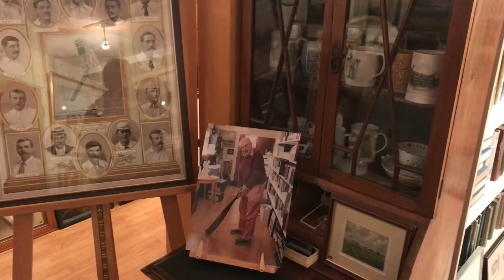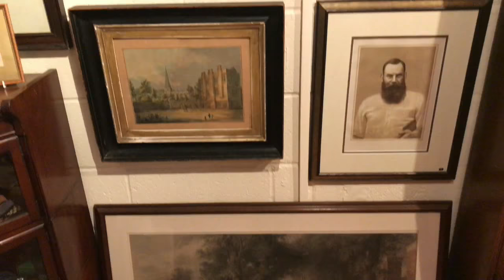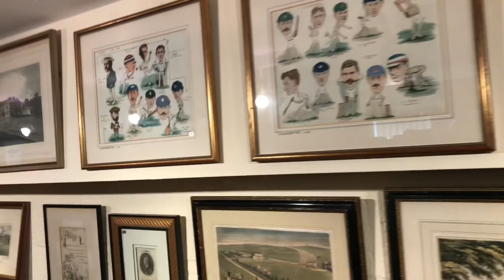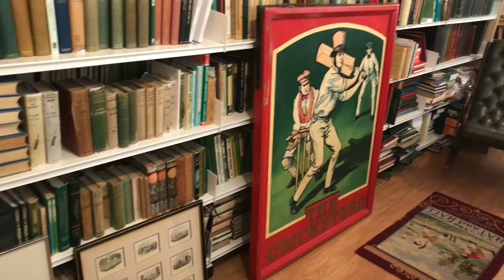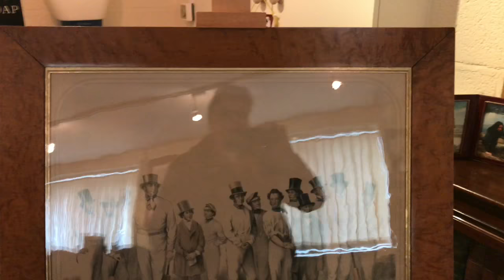Cricket Art - "Virtual Exhibition" - 2018